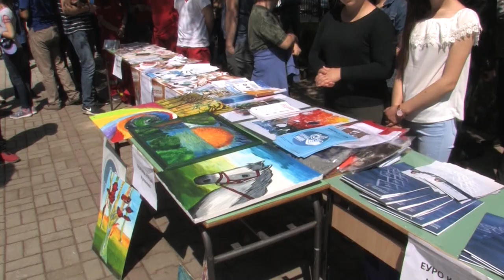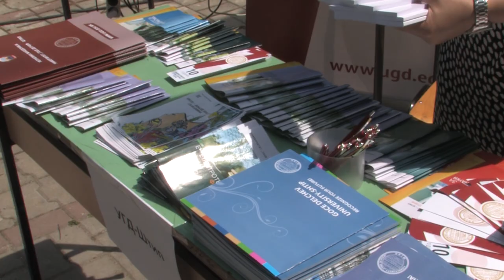УГД се претстави пред средношколците во Куманово